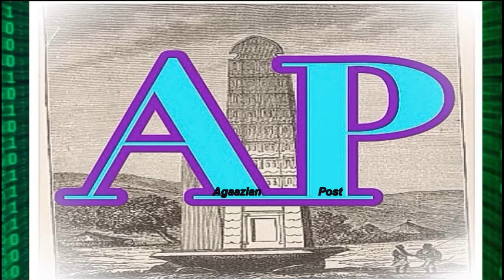"ግፍዒ ገዛእቲ ደርቢ..": ሙዚቃዊ ድራማ